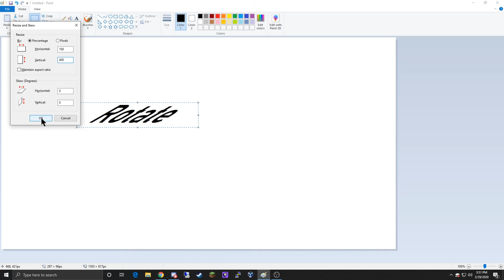I figured out how to rotate text in MS Paint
I have figured out the long-awaited secret. Rotating text in Microsoft paint. It's kinda stupid having to do it this way lol.

Credit to IronMortality. He did it for images, but It's the same thing.

► IronMortality's channel: t.ly/NX9p8